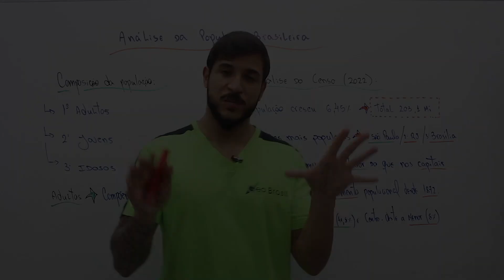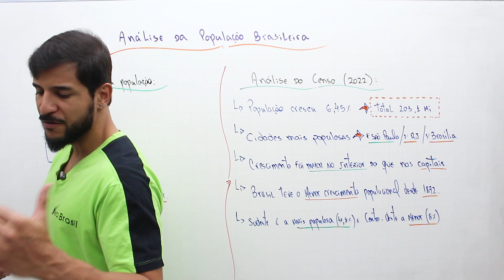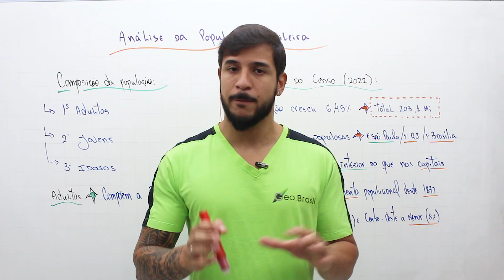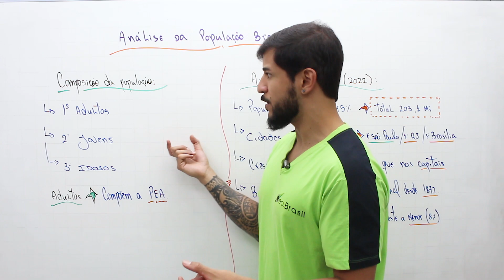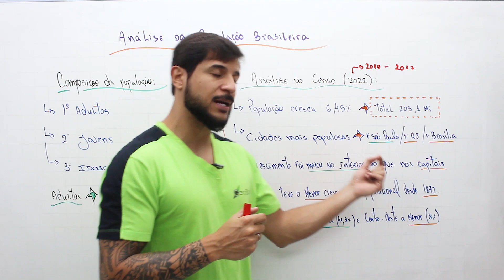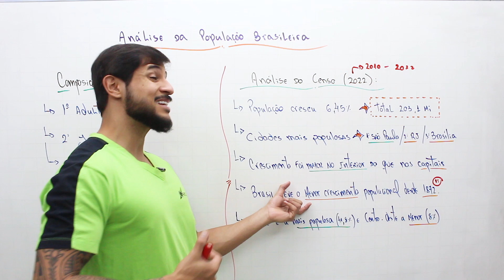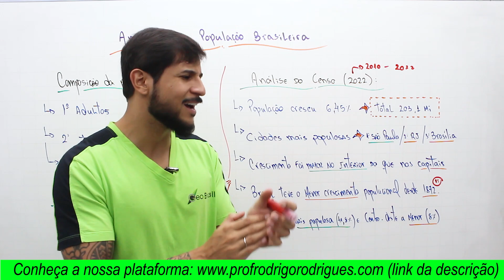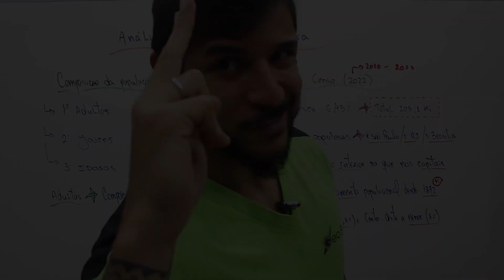CENSO IBGE (2022) COMO ESTÁ A POPULAÇÃO BRASILEIRA - GEOBRASIL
A prova da ESA está chegando e se tem um conteúdo que dá medo no concurseiro é esse aqui, População Brasileiro.

Fiz uma análise profunda do nosso último Censo organizado pelo IBGE 2022. Nesse último Censo é possível observar as novas dinâmicas da população brasileira.

Vamos juntos conquistar o gabarito em Geografia e a farda!